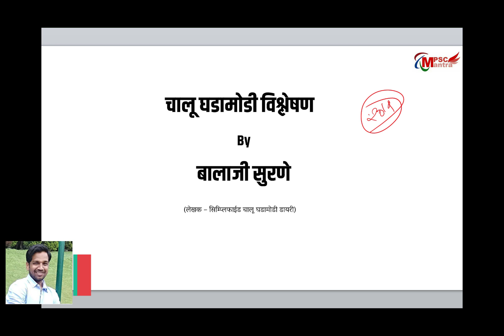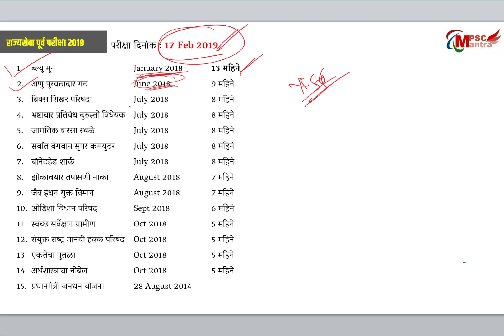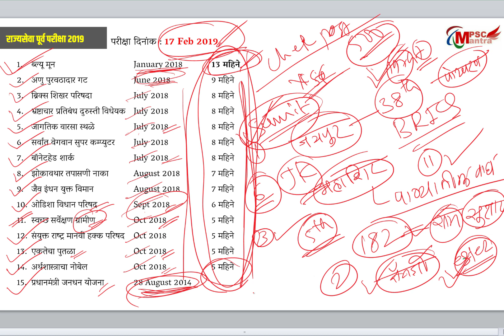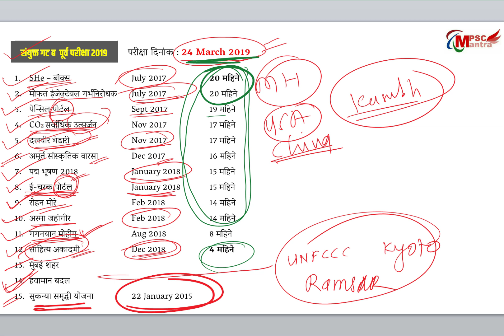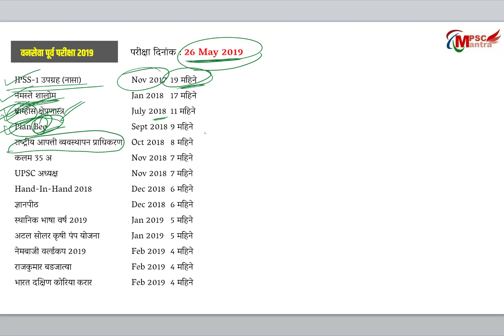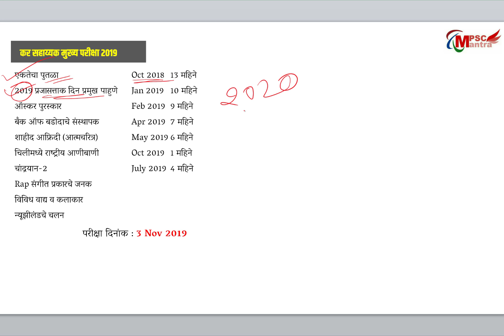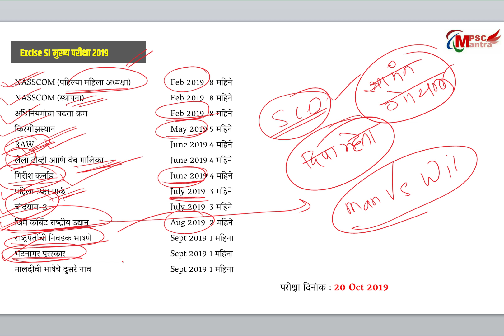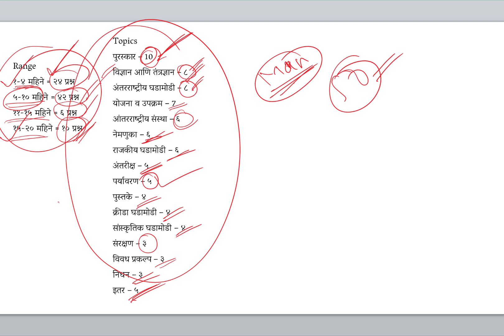MPSC Current Affairs Analysis 2020 by Balaji Surne sir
2019 मध्ये आयोगाद्वारे घेण्यात आलेल्या विविध परीक्षांमधील चालू घडामोडी विषयक प्रश्नांचे विश्लेषण..
यामध्ये खालील परीक्षांचा समावेश आहे
राज्यसेवा पूर्व परीक्षा २०१९
संयुक्त गट ब पूर्व परीक्षा २०१९
संयुक्त गट क पूर्व परीक्षा २०१९
वनसेवा पूर्व परीक्षा २०१९
संयुक्त गट ब मुख्य परीक्षा २०१९
कर सहाय्यक मुख्य परीक्षा २०१९
लिपिक टंकलेखक मुख्य परीक्षा २०१९
Excise Sub Inspector मुख्य परीक्षा २०१९